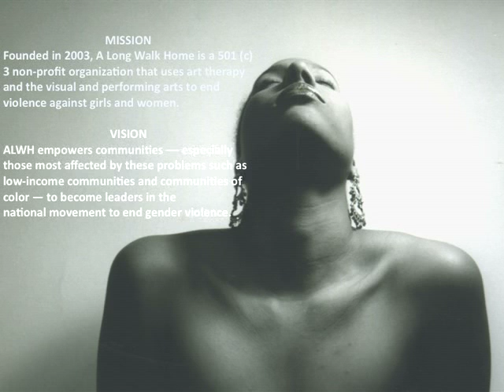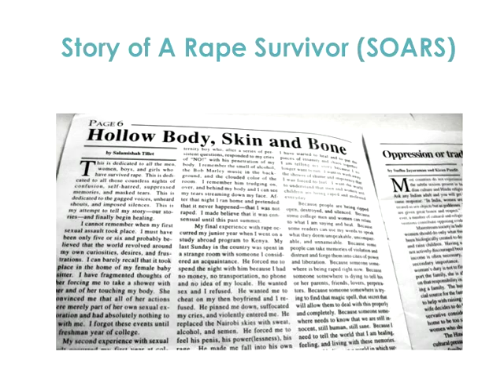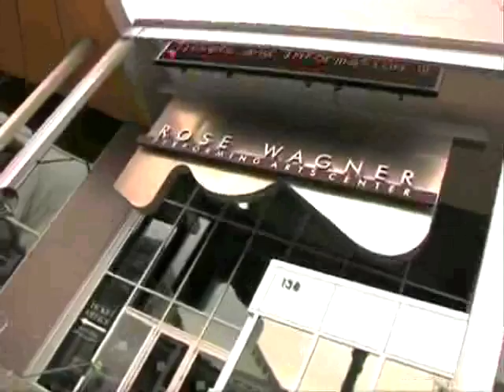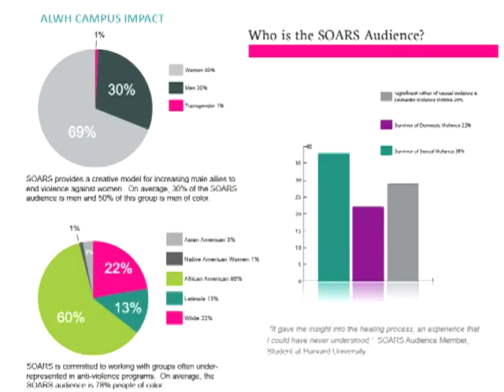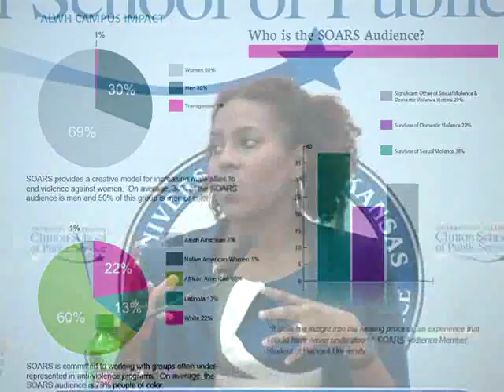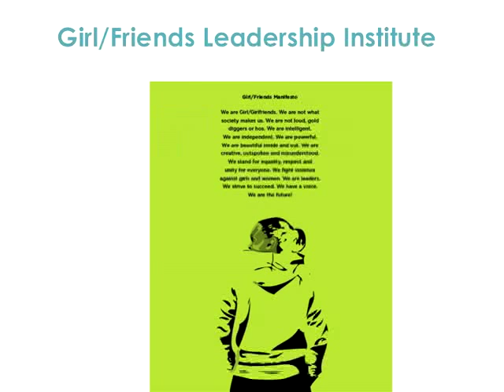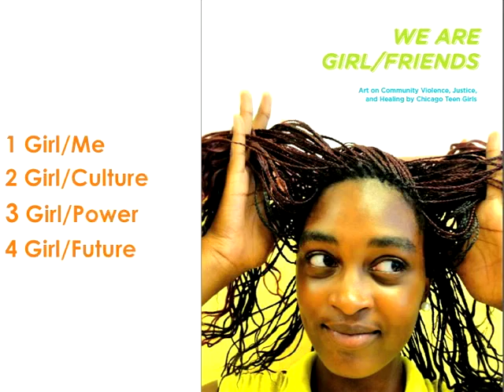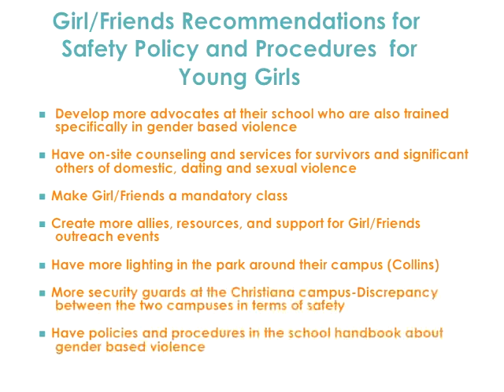Salamisha Tillet at the Clinton School | 2013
This event took place at the Clinton School of Public Service on April 12th, 2013.